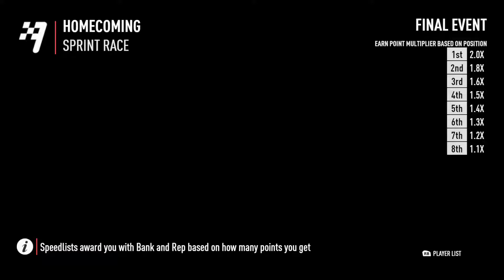Edwin Playing Need for Speed Payback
My Friend Edwin Playing Need for speed online mode for the 1st time on Xbox